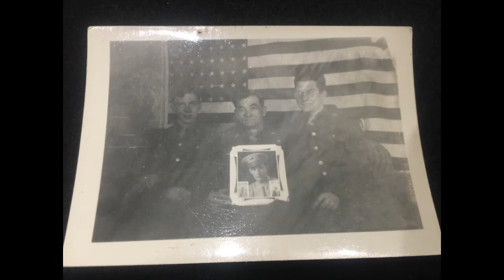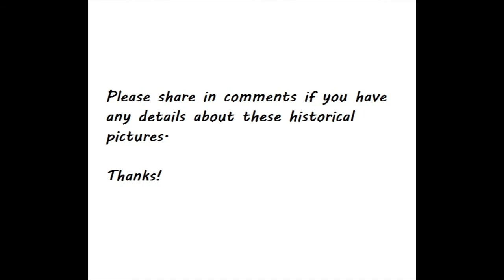Original Photographs Of World War 1 Soldiers - Part 1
A historical collection of Original Photographs Of World War 1 Soldiers. I always include the reverse side of photographs if there are any writings. In any case, there are so many hidden stories behind these pictures. You will notice a fearless smile in these pictures, very different eras. No matter whatever the conditions were, all the brave soldiers looked happy and enjoying life. Very dissimilar to the current era, full of plastic smiles.

I don't get many views on WWI or WWII videos but I will continue uploading. I have a special interest in these eras. If you ever see these videos and have a similar interest then please share your comments or like the video. It will encourage me to continue covering this era.